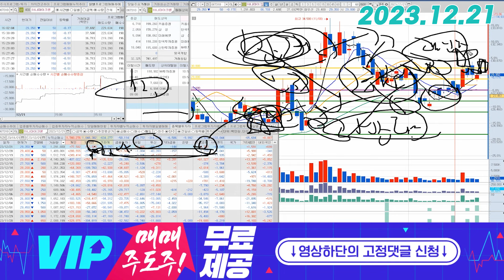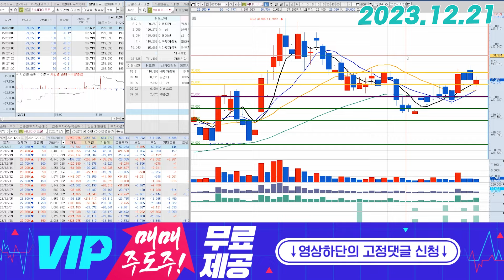하나마이크론(067310) - 작은 캔들이지만 중요하게 봐야합니다